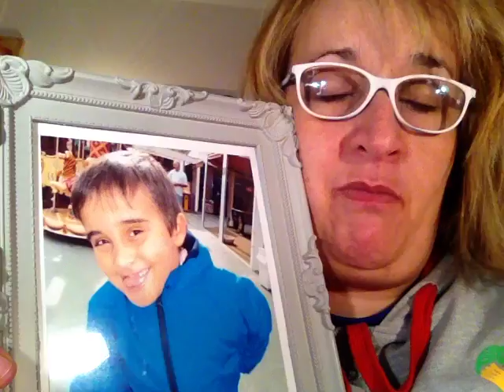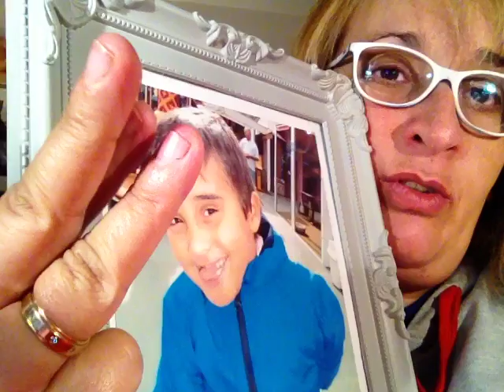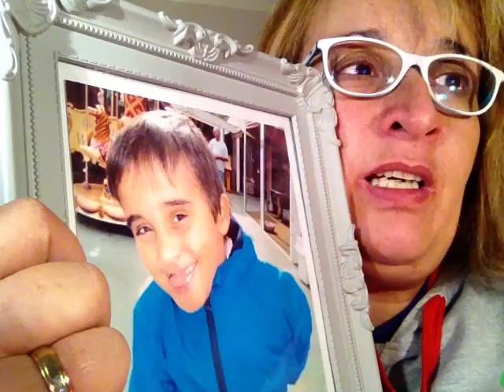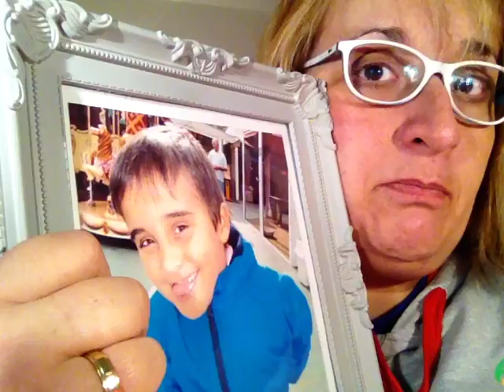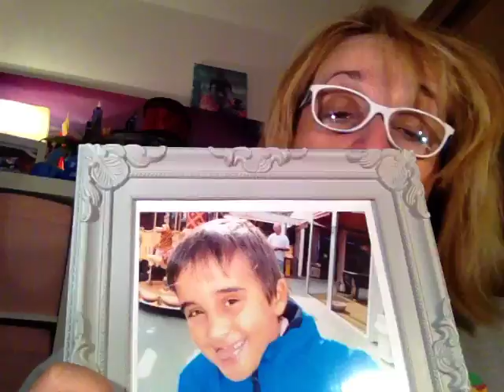Homenaje a ti Abraham.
Videos consecutivos,a una serie de homenajes a mi fallecido hijo Abraham Xose Presa Alba.
Van por ti,mi principe soñado.